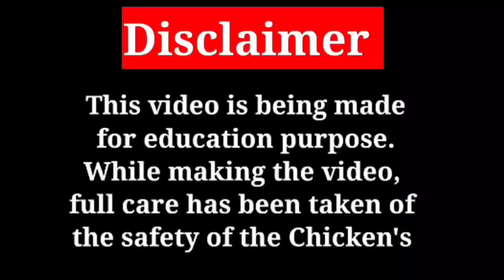VM FARM MUNIYAPPAN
Rajkumar Sir
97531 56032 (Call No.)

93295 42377 (Only WhatsApp Massage)

Aseel

java asil

rampuri asil

lakha asil

noori

amroha asil

Highflyer asil

kattu seval

kanni vedai

visharivaal seval

punju

Deshi Chickens